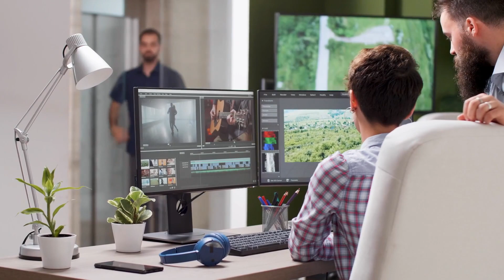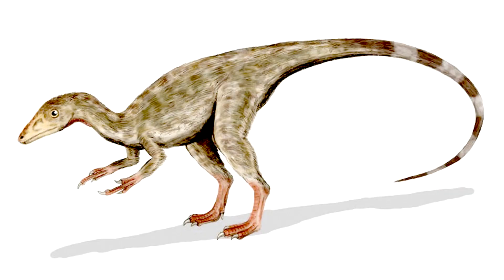10 Dinosaurier Fångade På Kamera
Om man ska tro vetenskapen så dog den sista dinosauriearten ut för cirka 65 miljoner år sedan i slutet av kritaperioden. Många forskare arbetar dock för att få tillbaka dem med hjälp av DNA från gamla dinosaurierrester. Men det finns också människor som tror att vissa dinosauriearter fortfarande existerar på avlägsna platser på jorden. I dag ska vi visa dig 10 dinosaurier som har fångats på kamera. Det är upp till dig att avgöra om du tror att de här filmerna är verkliga eller inte.